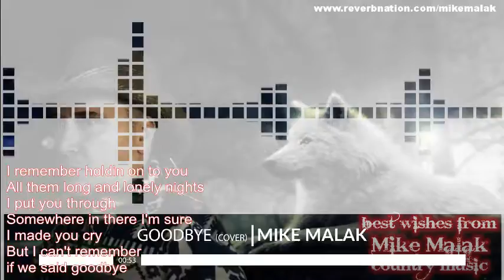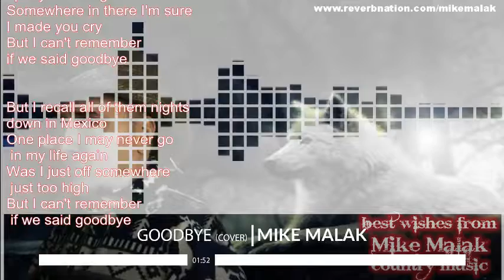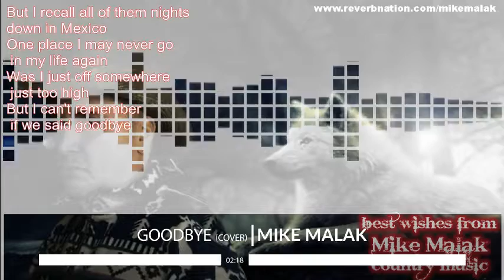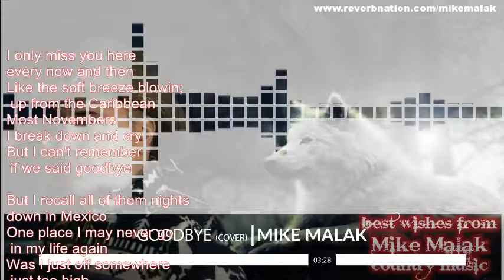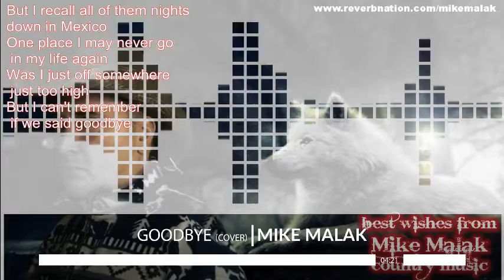Mike Malak -Goodbye (country/fok ballad cover, lyrics)